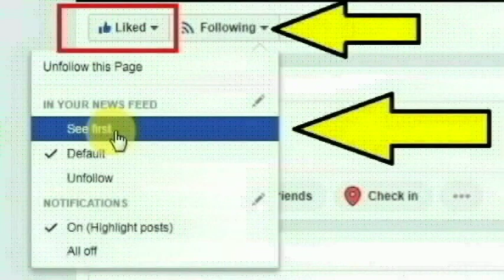கிருஷ்ணகிரி,ஜோடுகொத்தூர் கிராமத்தை சேர்ந்த கூலி தொழிலாளி ராஜா செய்ததை பாருங்க | Thoothupura